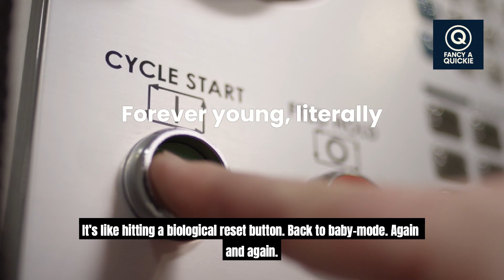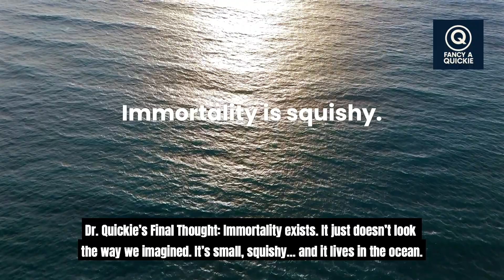The Immortal Jellyfish Is Real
🪼 The Immortal Jellyfish: Nature’s Cheat Code for Death
Meet *Turritopsis dohrnii* — a jellyfish that can literally reverse its aging process. When threatened or injured, it reverts back to its baby state and starts over.